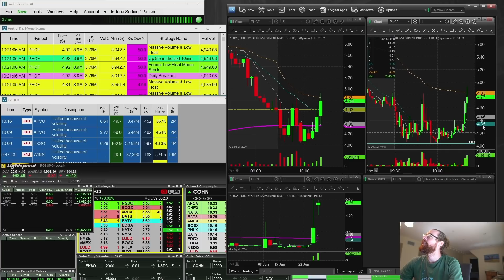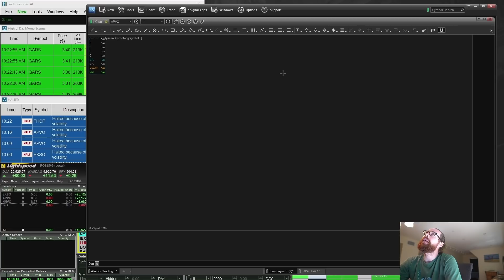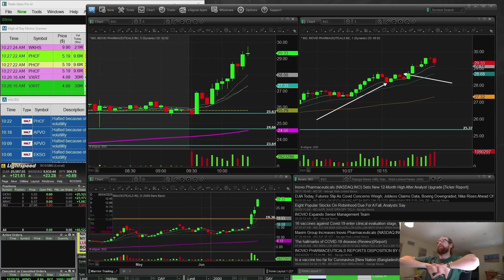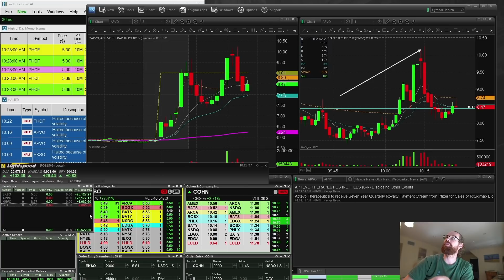+$40k in 1 Hour of Trading! | Ross's Trade Recap